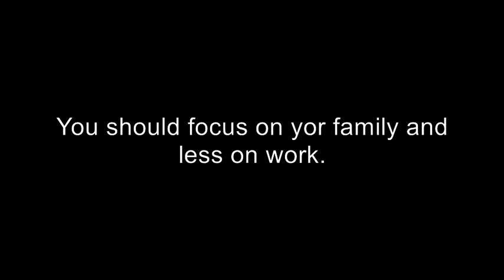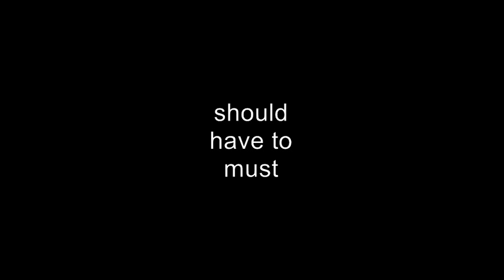Should - 6 Agustus 2020